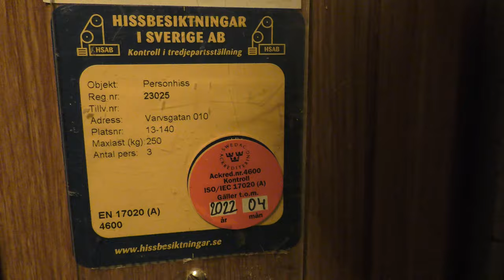Another Vintage Luth & Rosén Traction Elevator @ Varvsgatan 10, Stockholm, Sweden!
ELEVATOR INFORMATION!

Högalidsgatan 30: Currently not filmed!

Manufacturer/Tillverkare: Luth & Rosén
Installation year/Byggår:
Serial Number/Tillverkningsnummer:
Floors/Antal våningar: 6 = BV 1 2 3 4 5

Location/Adress: Varvsgatan 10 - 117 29 Stockholm (Södermalm) SWEDEN!